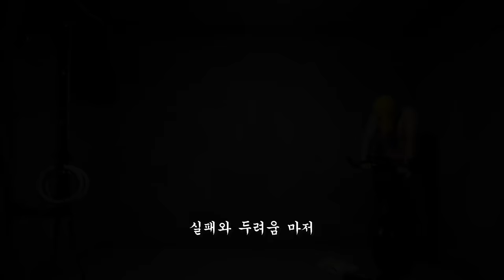이 사람은 실패와 두려움을 부스터로 사용한다 She uses failure and fear as a booster